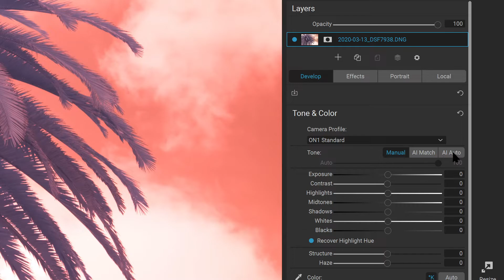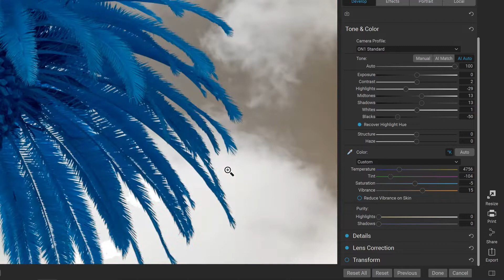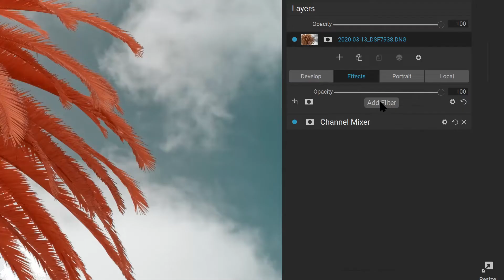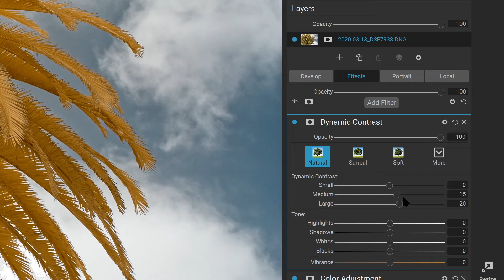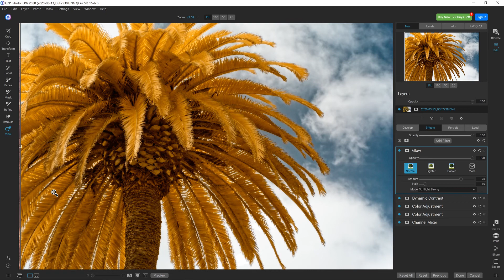How to edit Infrared Photos with ON1 Photo RAW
How to edit 590nm color Infrared Photos with ON1 Photo RAW, part of the ON1 360 integrated workflow.

0:00 Intro
0:23 Auto Tone w/AI Auto
0:37 White Balance
1:28 Channel Mixer
2:05 Color Adjustments
3:14 Dynamic Contrast
3:46 Glow
4:10 Compare

Software used: ON1 Photo RAW 2020.1